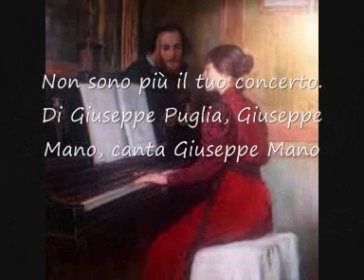Non sono più il tuo concerto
Di Giuseppe Puglia, Mano Giuseppe , brano romantico che parla dell'amore tra una pianista ed un cantante, forse naufragato per il successo di lei